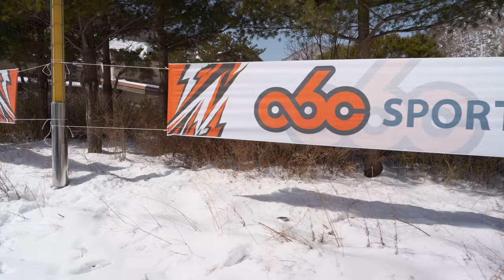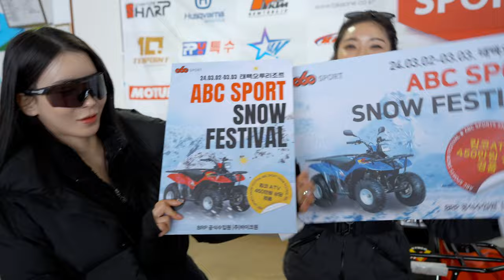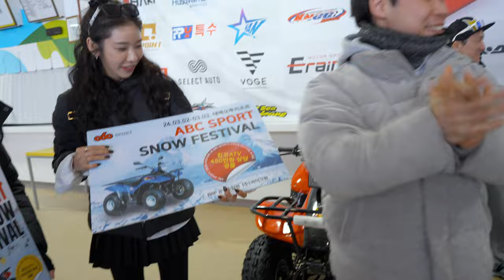[Snow Festival ]스키장을 통째로 빌려서 신나게 놀았습니다 - (enduro/ATV/UTV)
대한민국 오프로드 (엔듀로, ATV , UTV) 선수들이 태백 오투 리조트에 모여서 즐거운 시간을 보냈습니다
대한민국 최초로 스키장 슬로프에서 펼쳐진 이벤트 대회
가족들과 즐겁게 눈썰매도 타고 맛있는것도 먹고
오프로드 대회도 보고 정말 멋진 시간을 보냈습니다.

BGM 🔊
Epic Cinematic Travel | Legends by Alex-Productions |